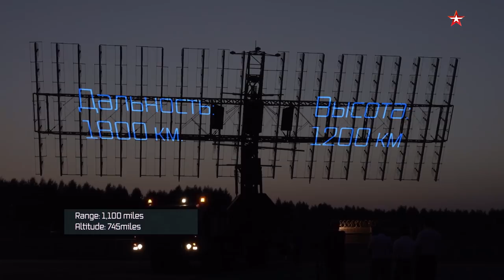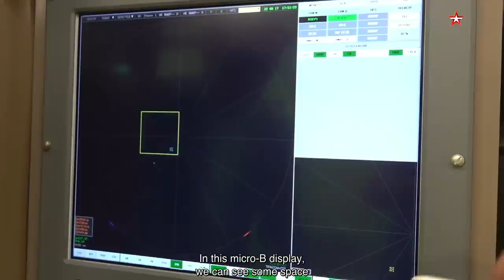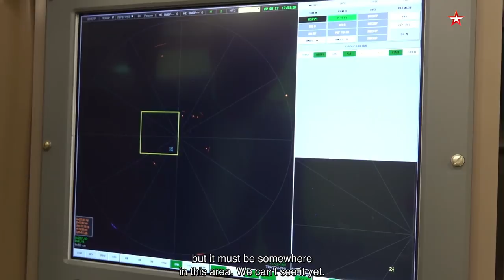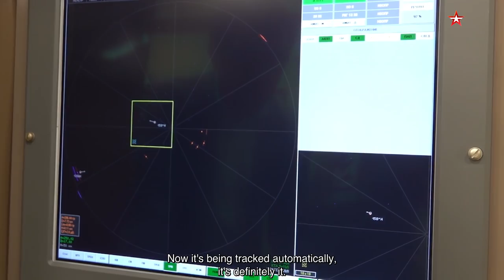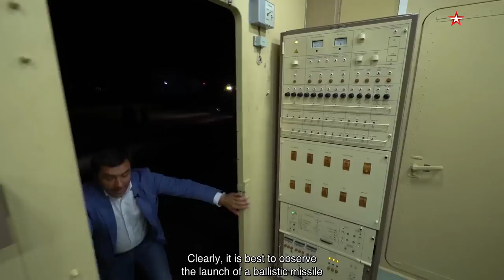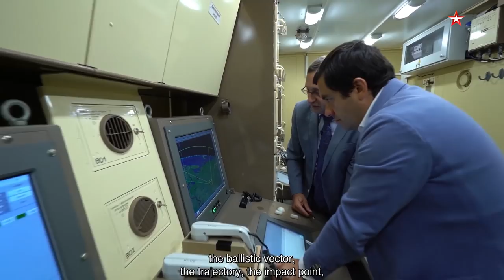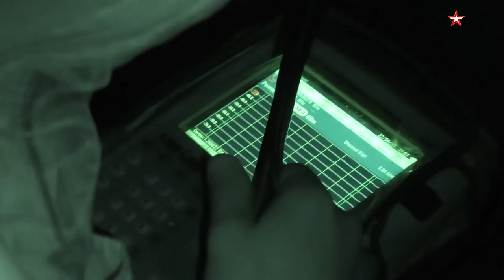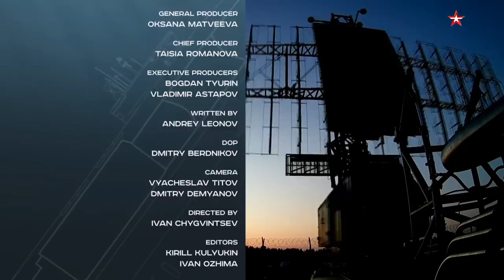Episode 103. Stealth Hunters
In this episode of Combat Approved, the viewers will see the newest one-of-a-kind weapon. The combat portable air defense radar system Nebo M. As our film crew has found out, the radar is capable of detecting and targeting the Air Defense strikes against not only the enemy airplanes and helicopters, but even against the ballistic missiles and stealth-aircraft. To find out the limit of the combat radar’s abilities, the journalists of Combat Approved will set up an unprecedentedly difficult test. They’ll try to locate and target a tiny drone with the help of the radar. No other foreign radar of the same type is able to do that. In addition, Combat Approved will visit the classified production site of these machines and will find out why a radio electronic circuit board weighing just 10 grams costs like 18 ounces of gold. Moreover, for the first time on TV, we’ll show you the unique Niobium-SV radar. It’s a portable and small complex which is able to detect drones “on the go”, without additional settings.